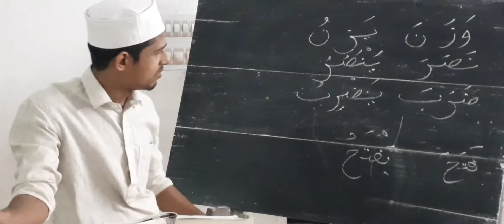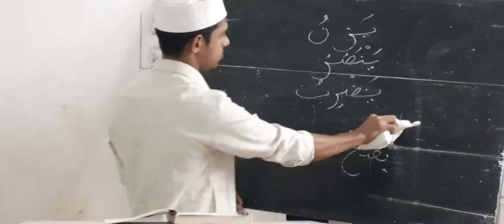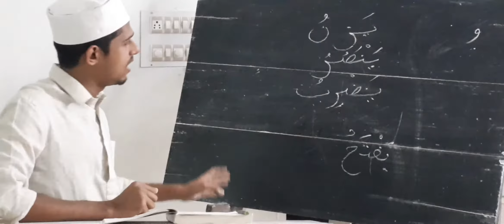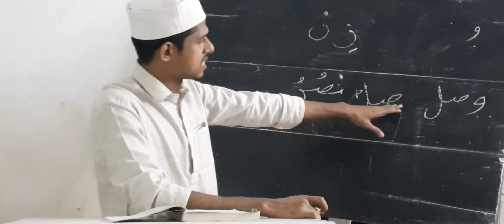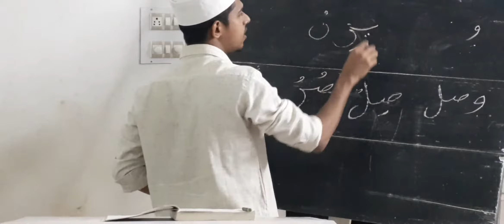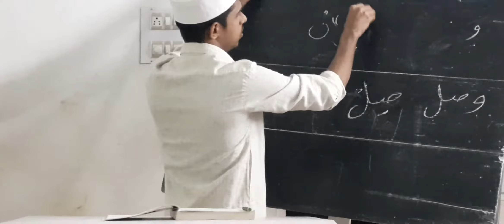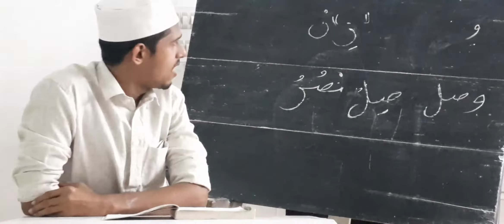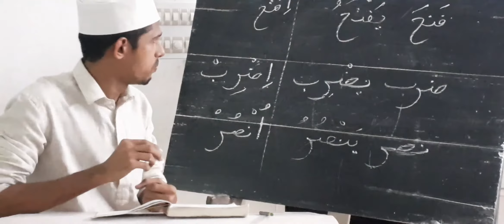SWARF ♡ SECONDARY FIRST YEAR ♡ ONLINE CLASS ♡ RAMADAN SEMESTER ♡ ARABIC GRAMMAR ♡ M4MOTIVATION